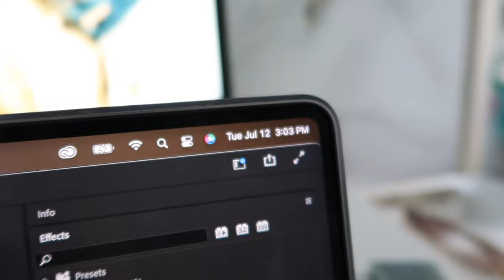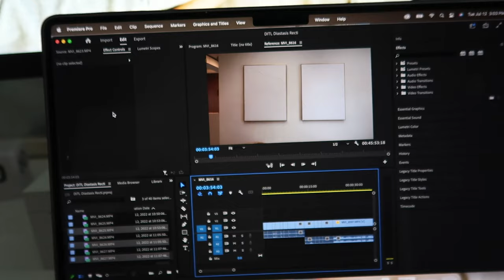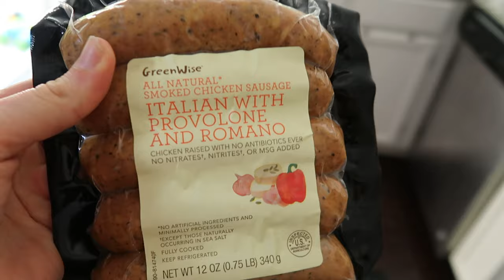COME TO POSTPARTUM PHYSICAL THERAPY WITH ME | dry needling and e-stim for diastasis recti, ditl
In today's video, I'm taking you along with me to one of my postpartum physical therapy appointments! I got diastasis recti during pregnancy and it did not resolve on its own so I've been going to Revelle in Atlanta, ga to rehab my core postpartum. I am 15 months postpartum and started working my core at around 13 months postpartum. I've seen so much change in these 2 months so it's really never too late to heal diastasis recti!

Also sharing where I'm at mentally in motherhood (spoiler alert: pretty much the same as 3 months postpartum), a few updates on Isaiah, and an easy, healthy dinner idea! Hope you enjoy today's day in the life vlog with my 15 month old!

PS: If you live near Atlanta or Denver, be sure to check out the Revelle bc I'm obsessed !! (@the.revelle) - they also offer virtual appointments :)

LINKS:
-- Workout top
-- Cropped jacket